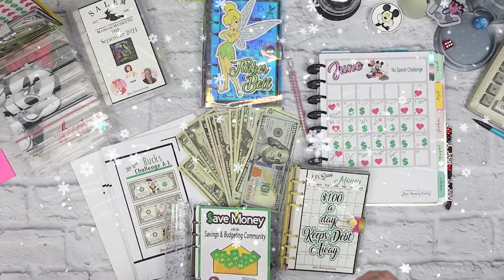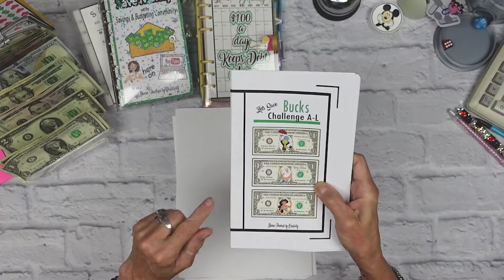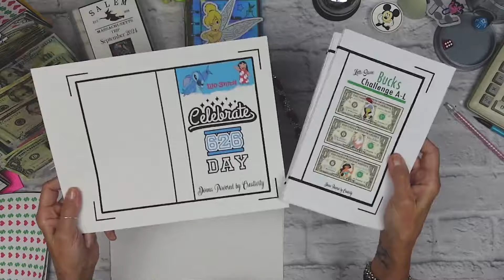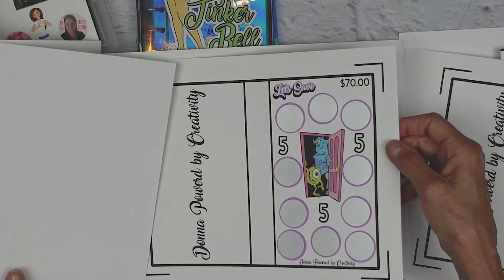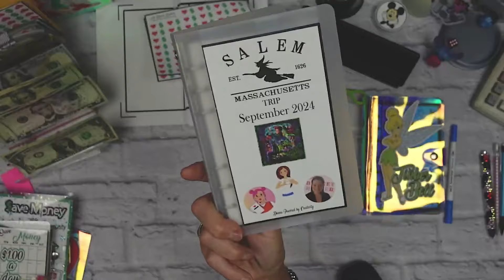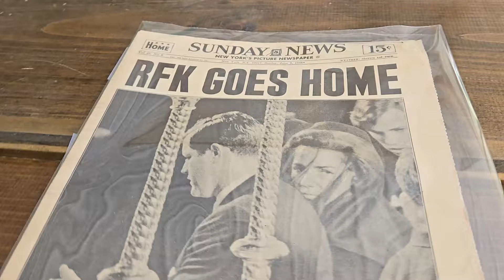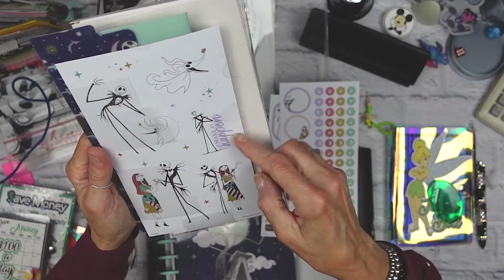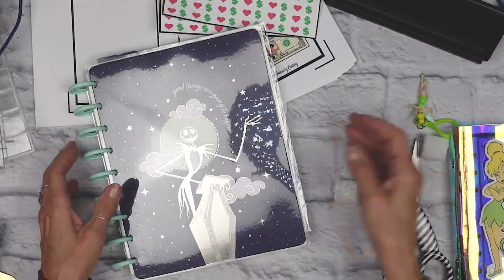Day 28 of the Snowball Savings Challenge | You Asked For It!!! Coupon Code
Items in todays video

Hop Prop money

xoxo
~ Donna ~
Powered by Creativity
XOXO